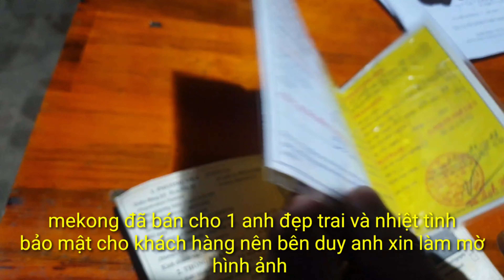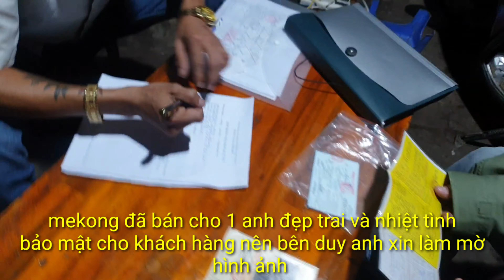Oto 7 chỗ giá rẽ mekong 32 triệu đã bán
Oto 7 chỗ giá rẽ 32 triệu đã bán
mekong 7 chỗ máy dầu hai cầu số sàn
thank anh trai đã ủng hộ ben em chúc anh nhiều sức khẻo và thành công trong mọi lĩnh vực cũng như trong cuộc sống

           Ô Tô DUY ANH Mobile car review nhận ký gởi ô tô , bất động sản
CHUYÊN  : Mua bán xe ô tô cũ , nhà đất  , ô tô bán tải , xe tải , ô tô dưới 100 triệu.
NHẬN TÌM : những dòng old car , xe tập lái , ô tô giá rẻ , 20 triệu , 30 triệu , 40 triệu , cho anh chị em có nhu cầu đặt trước xe  thương hiệu như : toyota, camry, kia, nissan, Mercedes benz, ford, mecrcedes, honda, bmw, huyndai, lexus, sedan, vinaxuki, kia morning, suzuki, chevrolet, ssang yong, fiat, mazda, mistshubisi, jeep, audi, puegeot,  jrd, trường hải…vv